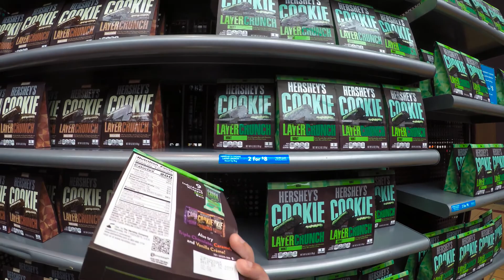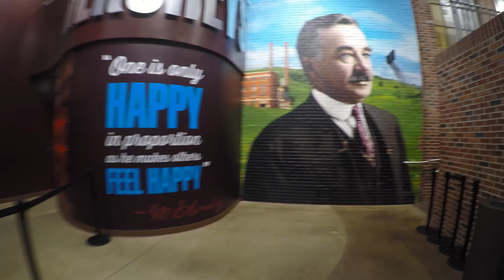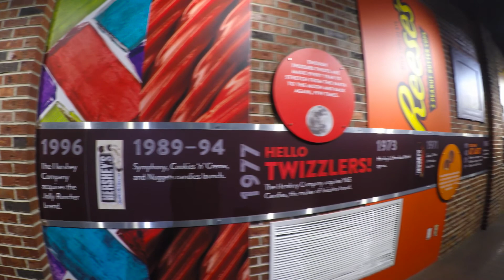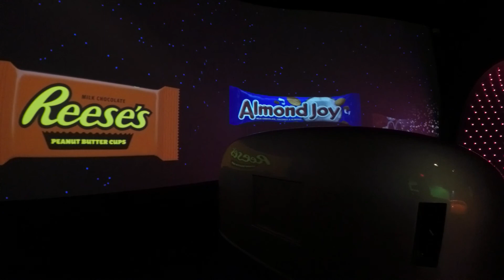đi xem hãng kẹo HERSHEY lớn ở Mỹ | HERSHEY chocolate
cuộc sống mỹ | đi xem hãng kẹo HERSHEY lớn ở Mỹ | HERSHEY chocolate
đừng quên LIKE VÀ CHIA SẺ KÊNH youtube của mình nhé